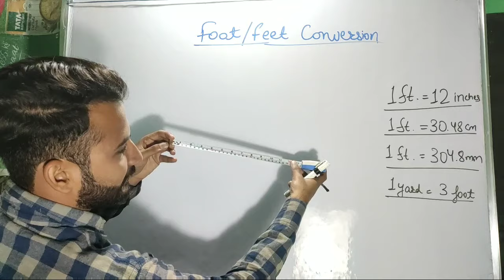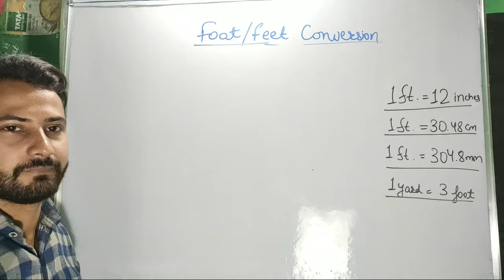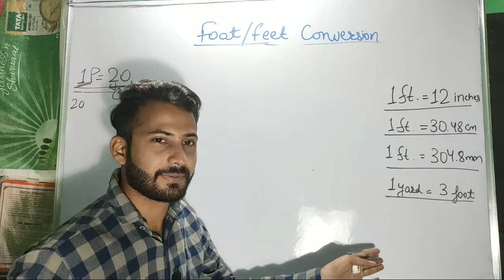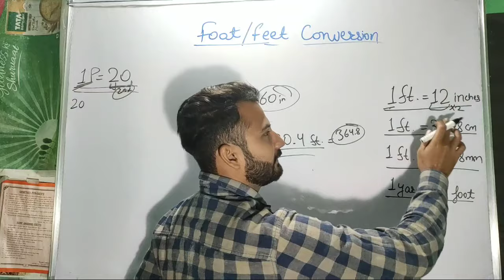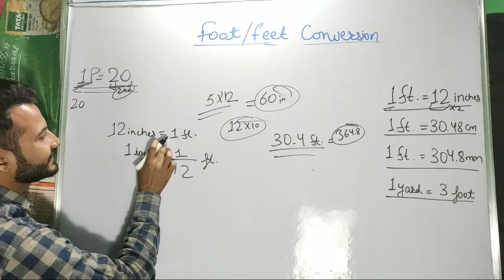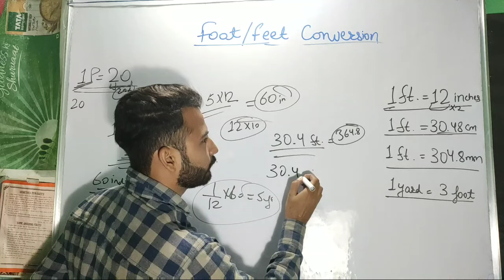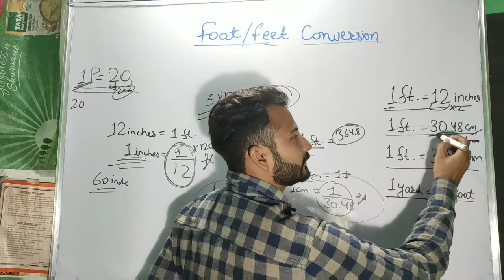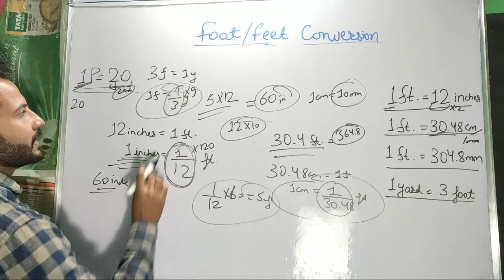Foot(फुट) to inch(इंच), foot to yard, foot to cm Conversion in Hindi || Basic Concepts - Knowledge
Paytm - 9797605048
(We are planning for sound proof room, digital board, proper Softwares, live test etc.)

The content of this video includes the following :
How to convert foot/feet to inches,  how to convert foot into cm, Convert foot to yard or yards to feet or foot. unit conversion from feet to mm, convert cm(centimeter)  to foot,  unit conversion of inches to foot Or feet.
Simple units conversion by unstoppable engineers (Engineer Ashish).  Basics of units conversion,  practical and simple,  size of 1 foot,  length of 1 foot practical by measuring tape,  size of 1 inch,  size of 1 cm. Scale practical,  how to read measuring tape.  Questions 0n units conversion, tricks and concepts in hindi/urdu.
Conversion factors, practical, example, civil engineering, basic concepts, basic maths, competitive exams, reasoning, aptitude questions, best video, simple language, measuring tape foot, foot to inch me ya foot ko yard me kaise change krte hai, foot ko cm me kaise badalte hai, interview questions.
This video is for beginners or fresher.  Doubt clearing session,  online best Lecture in hindi and English. Engineering concepts,  11th class physics,  basic science.
1 फुट कितना होता है। 1 इंच कितना होता है।
फुट को इंच में कैसे आसानी से बदलते हैं।
फुट को सेंटीमीटर में कैसे बदले। अब तक का सबसे आसान तरीका। सब कुछ आसान भाषा में समझें। मापन फिता या टेप या स्केल को कैसे इस्तेमाल करें।